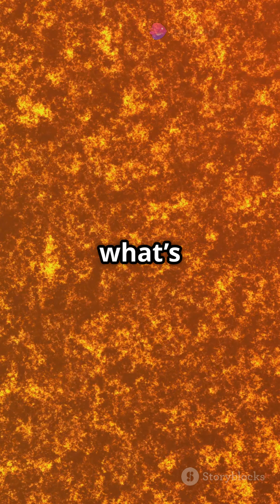What If You Touched the Surface of the Sun? ☠️🔥 | The Atomic Reality of Solar Contact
We’ve all heard that the Sun is incredibly hot, but have you ever wondered what would happen if you touched the Sun’s surface? At first glance, the Sun’s surface might seem like a ball of fire, but the truth is even more mind-boggling. Tapping the surface of the Sun would be far more dangerous than just feeling intense heat — it’s the radiation, the plasma, and the atomic forces that make this situation truly hazardous. In this video, we break down exactly what would happen at the atomic level if you somehow made contact with the Sun’s surface.

The Sun’s surface temperature reaches around 5,500°C (9,932°F), but that’s just the beginning. The real danger comes from the extreme radiation that radiates outwards, which would instantly break down your body at the molecular level. The Sun is composed of hot plasma, not a solid surface, meaning that you wouldn’t even stand a chance of surviving the encounter. The forces at play would tear you apart before you could even begin to comprehend the incredible heat and radiation. We’ll break down what happens when atoms start to disintegrate under extreme heat, and why the surface of the Sun is so far beyond human survival.

Despite the Sun’s surface being “only” around 5,500°C, the dangerous plasma that makes up the Sun would still prevent any form of life from surviving. Learn why the Sun's corona is even hotter than the surface itself, and what would happen on the atomic level if you were to somehow touch it.